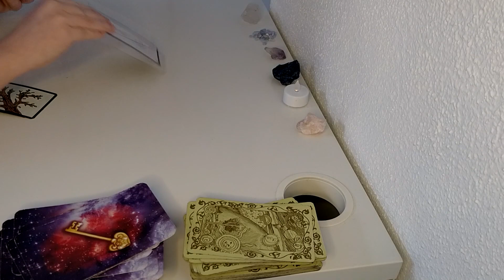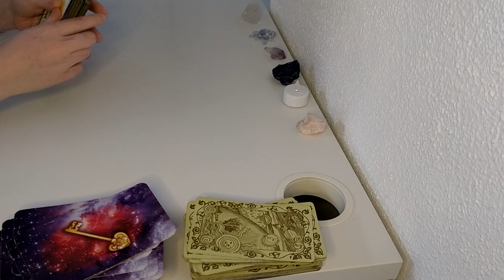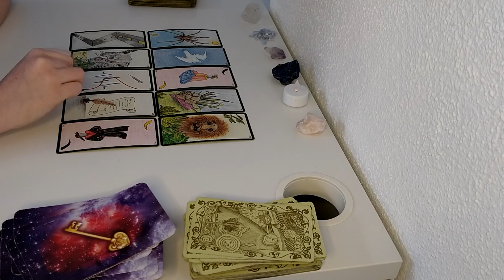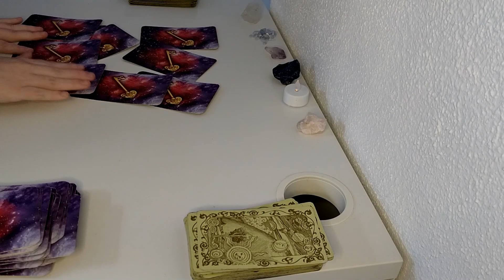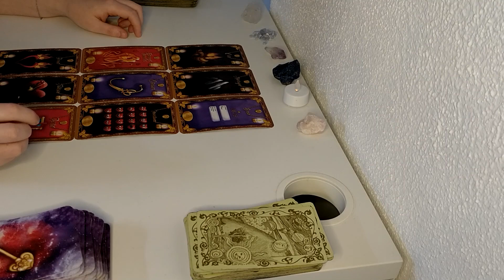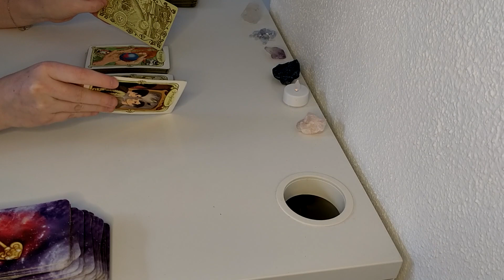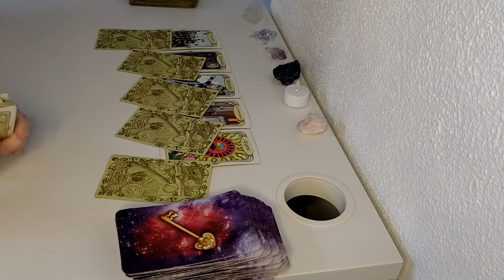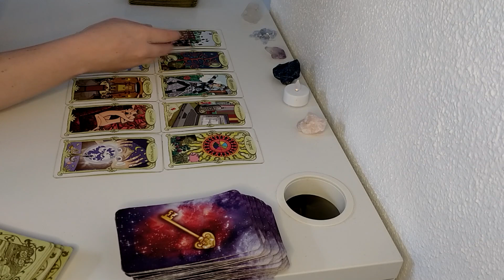Balance Juin 2020♎ guidance générale et sentimentale